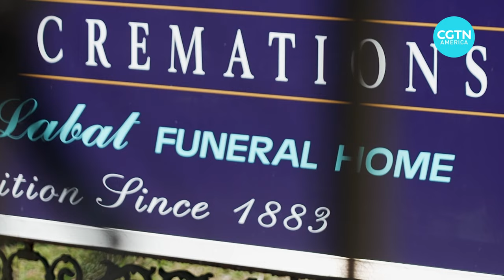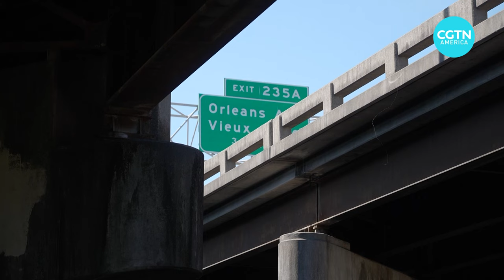Racial divide: How can one highway be this controversial?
A “concrete calamity” – that’s how residents in one of America’s oldest Black neighborhoods describe a highway that’s carved their community in two. The I-10 – the fourth-longest interstate in the U.S. – runs directly over the New Orleans neighborhood of Tremé. It’s the artery that feeds Louisiana's largest city, but many locals want it abolished, arguing that the overpass has racial undertones. From Tremé, Benji Hyer reports.